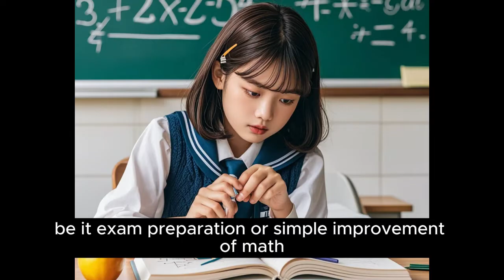10 Proven Ways to Improve Your Math Skills Fast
10 Proven Ways to Improve Your Math Skills Fast
Texas Instruments TI-83 Plus Graphing Calculator

How to Excel at Math and Science